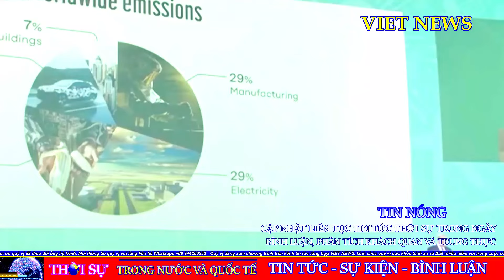🔴 Israel tấn công đồng loạt vào mục tiêu quan trọng, những lựa chọn hàng đầu khi tập kích vào Iran.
VIET NEWS là kênh tin tức, thời sự dựa trên quan điểm cá nhân cập nhật 24/24 về hiện tình Ukraine, Biển Đông và đặc biệt là về tình hình thời sự trong nước Việt Nam cũng như Trung Quốc và Campuchia. Các bạn nhớ bấm đang ký để cập nhật các bản tin mới nhất.
🔴Xin chân thành cảm ơn quý vị và các bạn đã ủng hộ kênh.